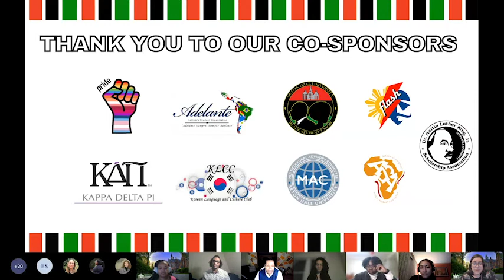ABC Panel - Family Matters Gender and Sexuality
The ABC Panel explores issues of gender and sexuality within the family structure especially from the Black experience.